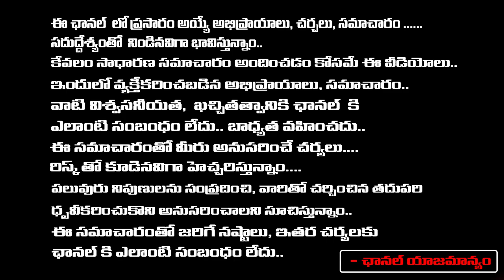చంద్రబాబుకు ప్రాణహాని రాజమండ్రి జైల్లో భద్రత బలహీనం | Chandrababu Arrest | Lawyer Sidharth Luthra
చంద్రబాబుకు ప్రాణహాని రాజమండ్రి జైల్లో భద్రత బలహీనం | Chandrababu Arrest | Lawyer Sidharth Luthra | Daamu Balaji Diaries